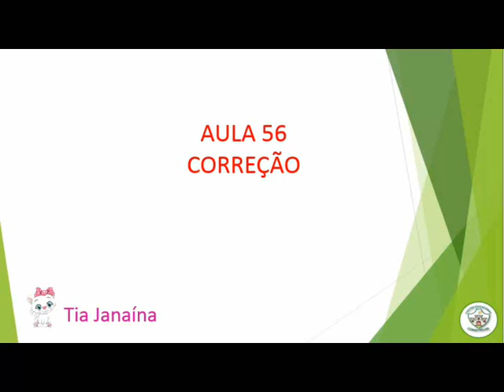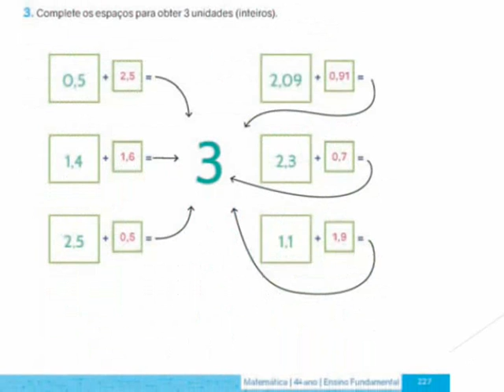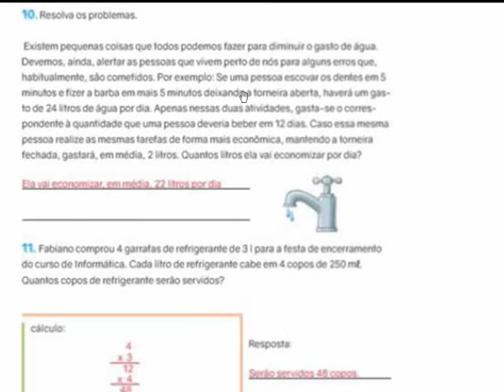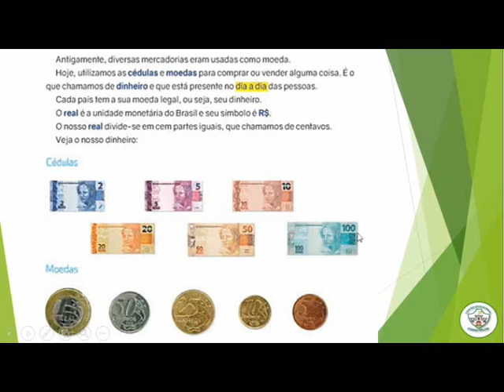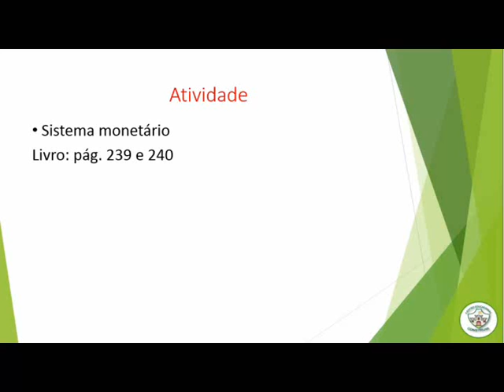4° ano Matemática Aula 56 Correção e Conteúdo: Sistema monetário